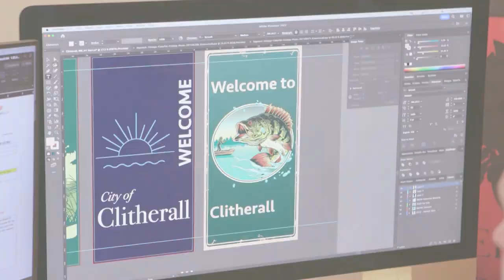Display Sales Bloomington Minnesota 55438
Since nineteen sixty six, Display Sales has partnered with community organizations and towns to create a consistent sense of pride, heritage, and nostalgia to your community. For wreaths, lights, displays, and more, contact Display Sales.